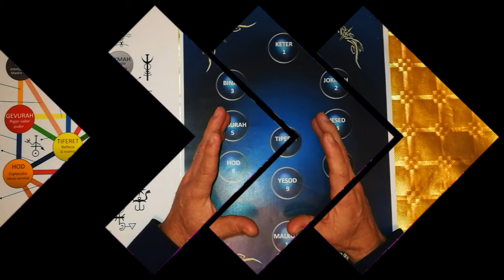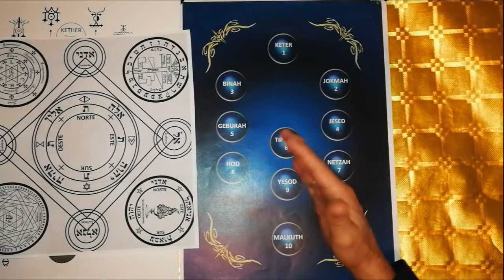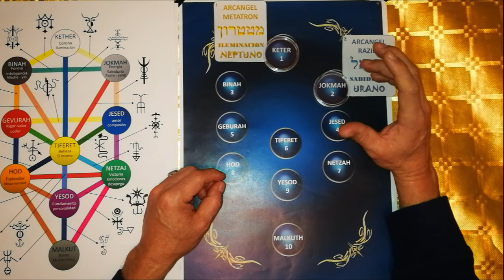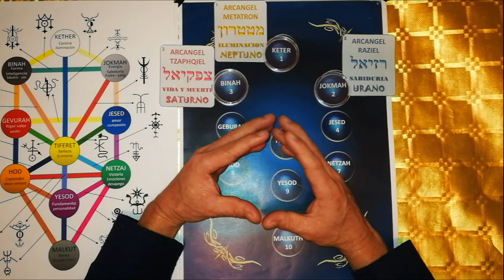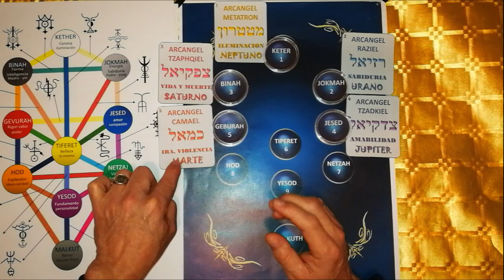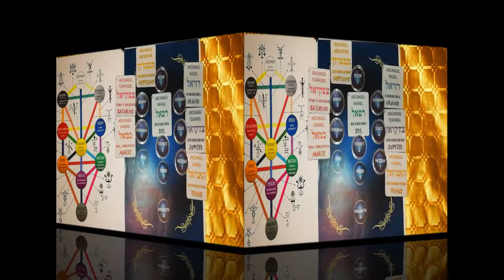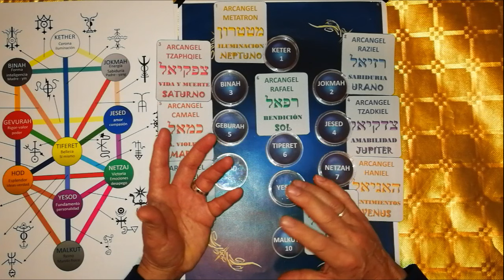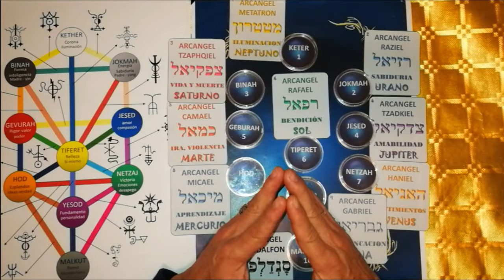LOS 10 ARCÁNGELES EN EL ÁRBOL DE LA VIDA CABALISTICO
El Árbol de la Vida en el judaísmo místico, llamado Kabbalah, ilustra cómo Dios el Creador expresa su energía creativa en todo el universo, a través de los Ángeles y los seres humanos. Cada una de las ramas del árbol (llamadas
“sefirot”) simboliza un tipo particular de fuerza creativa que supervisa un Arcángel diferente. Al enfocarse en las diferentes energías una por una, las personas pueden desarrollar una unión espiritual más cercana con Dios,.

FraterSetnakh (LOS 44 PENTÁCULOS DE SALOMÓN)